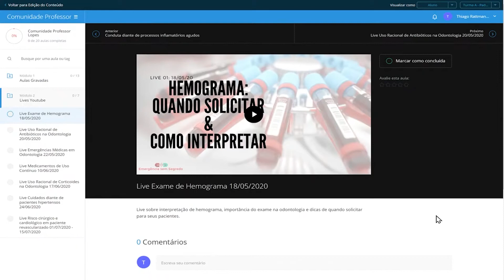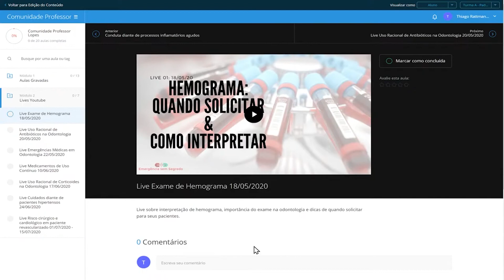Comunidade Prof. Lopes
Para você que deseja ampliar seus conhecimentos e impressionar seus pacientes, deseja entender o  funcionamento fisiológico das doenças sistêmicas, sequências lógicas de anamnese, interações medicamentosas, solicitação racional de exames complementares, prescrição racional de medicamentos de forma embasada e não empírica, uso de anestésicos.

Conheça os benefícios da comunidade do Prof. Lopes:

                -Conteúdo 100% digital. Você pode acessar de onde e quando quiser.

                -Toda semana terá um conteúdo novo (Aula gravada ou Live) que pode ser solicitado por alguma dúvida de aluno

                -Aulas Gravadas sobre diversos assuntos.

                - Vá preparado para suas consultas e anamneses, ganhe confiança diante do paciente.

                -Canal exclusivo para alunos no telegram: Discussão de casos clínicos, tira dúvidas, sugestão de novos conteúdos.

                -Por ser uma assinatura mensal você pode cancelar quando quiser.

                 -7 dias de teste, caso não goste da plataforma, poderá cancelar e ter seu  dinheiro 100% devolvido.

 Veja as aulas que já estão disponíveis na comunidade:

Interpretação da pressão Sistólica e Diastólica
Importância da Monitorização
Caso Clínico Paciente Asmático
Definição e conceitos do Choque na Odontologia
Crise Convulsiva
Reflexo Vagal
Caso Clínico Paciente com história de AVC e uso contínuo do AAS
Exame de RNI
Inconsciência (Síncope) no consultório odontológico
Caso clínico Interação Anestésico Lidocaína X Paroxetina Antidepressivo
Hipoglicemia
Infecções e antibioticoterapia na odontologia
Conduta diante de processos inflamatórios agudos

Ainda disponibilizamos toda semana as lives feitas no Youtube, que só ficam disponíveis para os membros da Comunidade:

Live: Exame de Hemograma: Quando solicitar e como interpretar
Live: Uso racional de antibióticos na odontologia: Ciência ou modismos?
Live: Emergências Médicas em Odontologia
Live: Medicamentos de Uso Contínuo
Live: Uso Racional de Corticoides na Odontologia
Live: Cuidados diante de pacientes hipertensos
Live: Caso Clínico: Risco cirúrgico e cardiológico em paciente revascularizado.
Live: Anestésicos Locais e Vasoconstritores: Implicações Clínicas na Odontologia